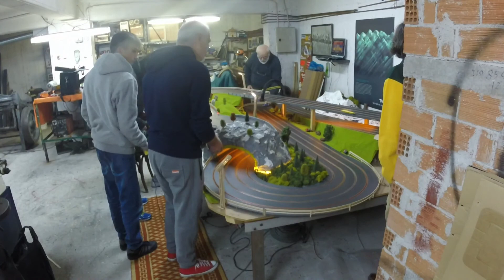Proxy Wars Athens Round 9 ( Nick's Track 24-1-2016)